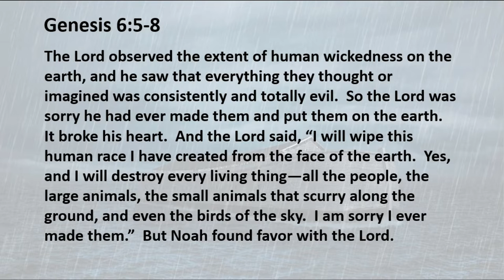5 14 20 God With a Broken Heart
Psssst. it's not about the ark.